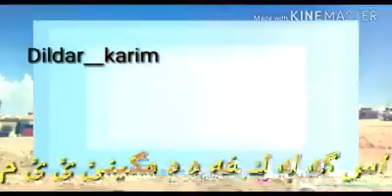Xanke خانك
Dldar karim
دلدار كريم
خانكا ده لال